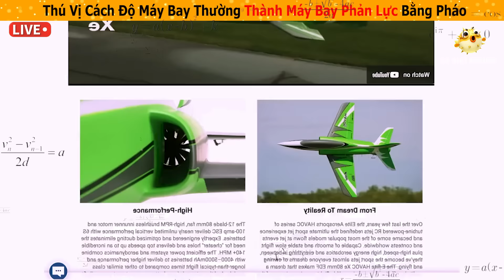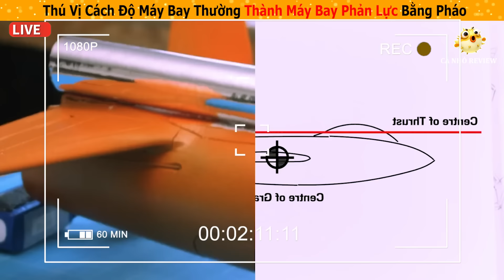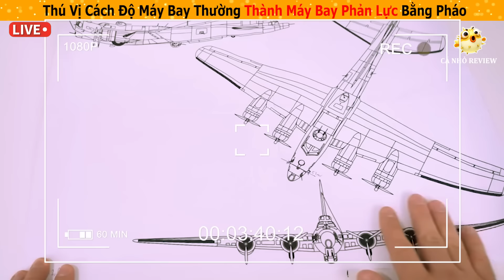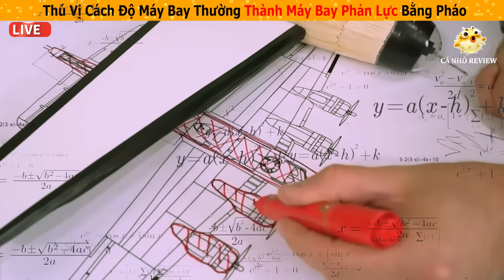Độc Đáo Cách Biến Máy Bay Ăn Trộm Thành Máy Bay Phản Lực Bằng Pháo || Review Giải Trí Cuộc Sống